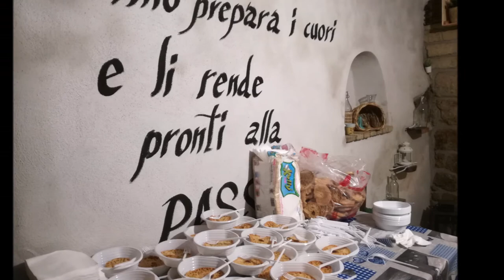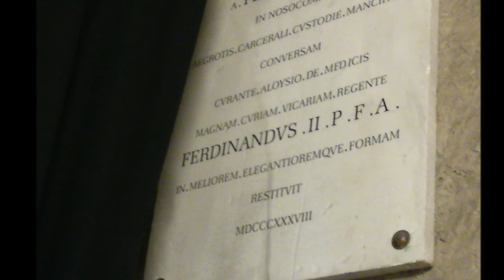Valogno, Casale del Ducato di Sessa, e i suoi Murales